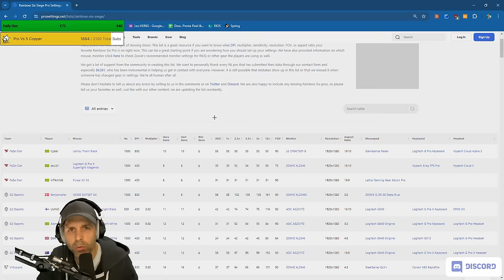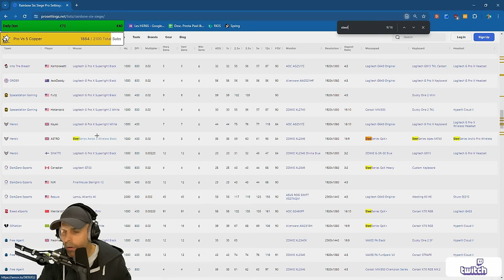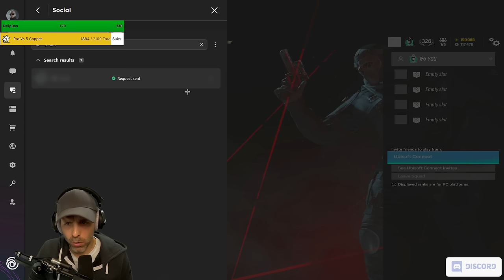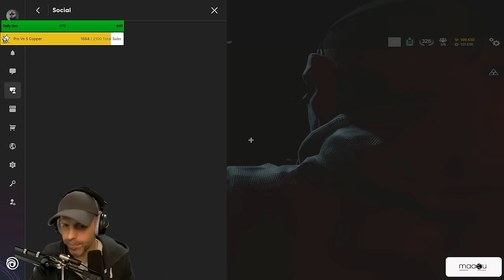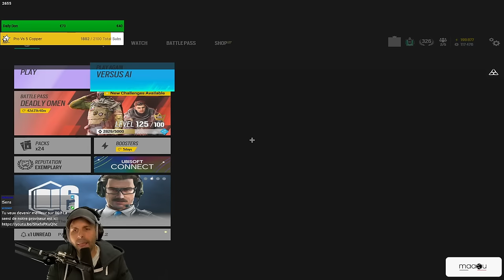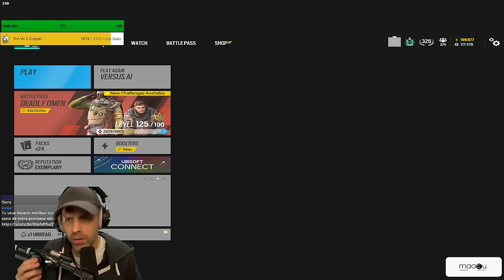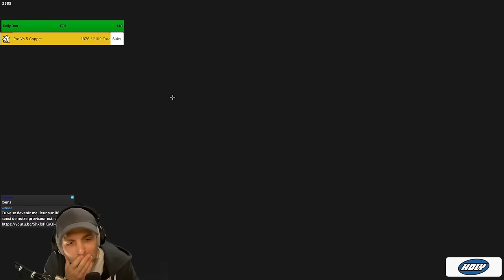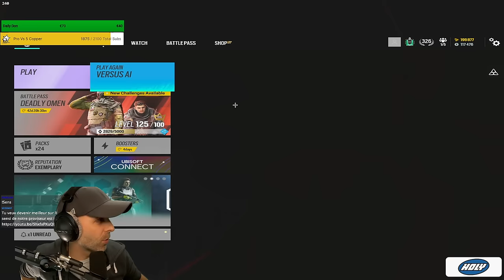Il veut devenir CHAMPION ! (Coaching OFF STREAM)